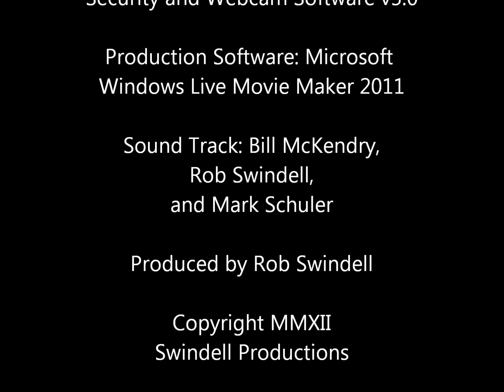Uncle Milton Giant Ant Farm Time-lapse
2.5 days of (my 5 year old daughter's) giant ant farm activity presented in 3.5 minutes of video with a sound-track composed of individual performances by the founding members of Weedpuller. All this entertainment, and I only fed them a couple of cracker crumbs and a few drops of water. The ants weren't fed much either!